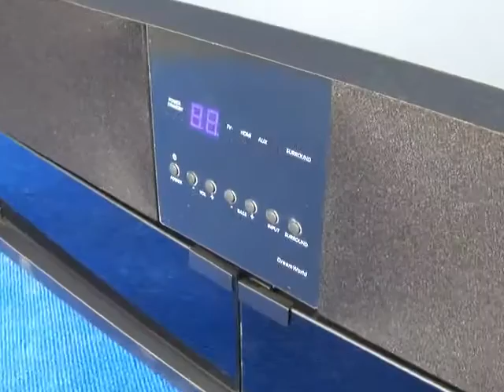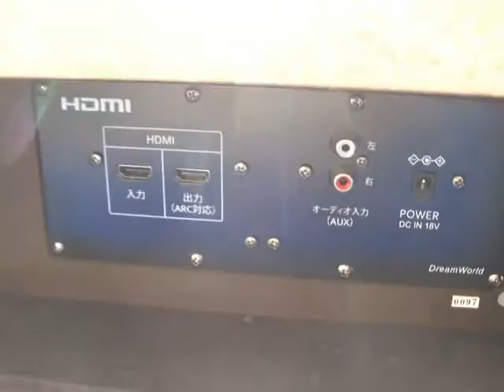ＤＳーＳＲ1280Ｂ テレビボード